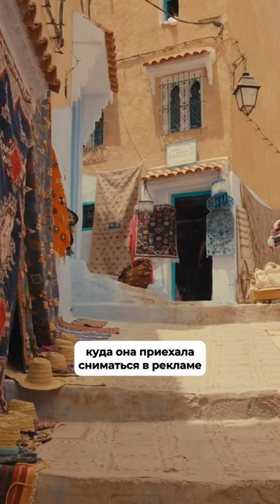Кола Буф уверяет, что оказалась в золотой клетке у бен Ладена